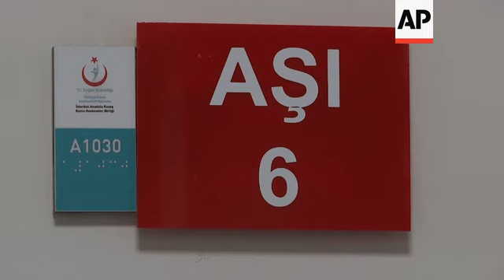Turkey's health workers receive second Sinovac jab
(11 Feb 2021) Turkey on Thursday started administering the second dose of the COVID-19 vaccine developed by China's Sinovac company, to health care workers across the country.
It came as Turkey further expanded its vaccination campaign, with people above the age of 70 becoming eligible to receive their first dose of the vaccine.
People above the age of 65 will qualify as of Friday, Health Minister Fahrettin Koca announced this week.
Turkey first began vaccinating doctors, nurses and other health professionals on January 14.
President Recep Tayyip Erdogan and other politicians were among the first people to receive the vaccination in a bid to set an example.
After a promising start which saw 1.2 million people receive their first doses in one week, the pace of vaccinations has slowed down.
In all, around 2.8 million people received their first shots in the country of 83.6 million.
Turkey has been trying to procure vaccines from multiple sources, but has expressed a preference for inactivated vaccines made with an older and tested technology, such as Sinovac's vaccine.
Koca told reporters following a meeting of the country's scientific advisory council on Wednesday that Turkey aims to vaccinate at least 60 percent of the population.
It has reached an agreement to purchase another 50 million doses of the Sinovac vaccine, bringing the total amount to 100 million doses, he told reporters, but did not however, provide a timeframe for their arrival.
A total of 15 million doses of the vaccine has arrived since December.
Turkey has reported 2.5 million confirmed infections and more than 27,000 deaths since the start of the outbreak in March 2020.